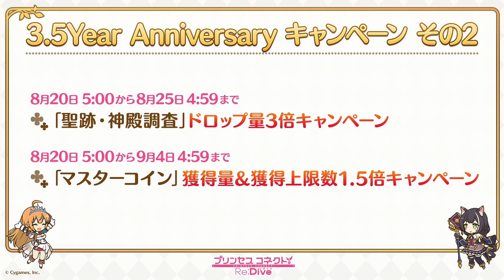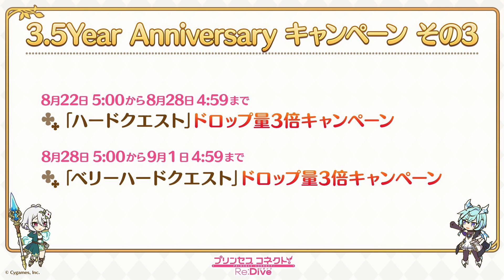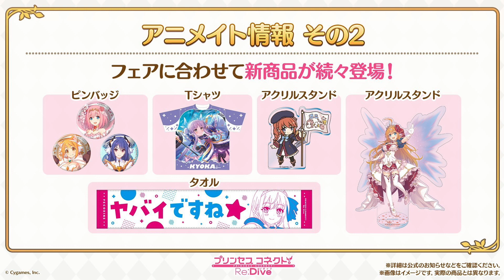170 Rolls Gratis, Princess Fes, Djeeta 6★ y x4 Drop Normal Princess Connect! Re:Dive Japón (Español)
Les traemos un resumen del 3.5 Aniversario en el servidor japonés en Princess Connect! Re:Dive.